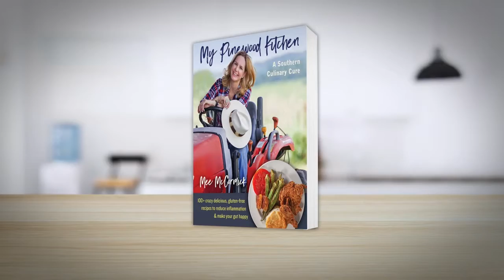Chocolate Hummus with Mee McCormick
Mee McCormick from The Pinewood Kitchen & Store makes chocolate hummus during Today in Nashville airing weekdays at 11am on WSMV-TV